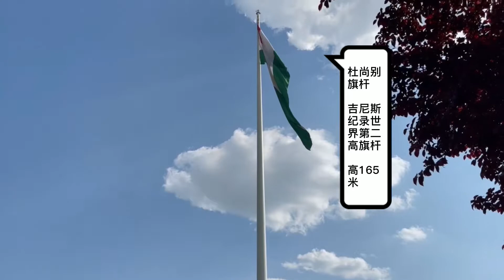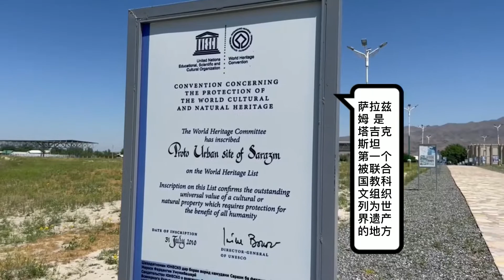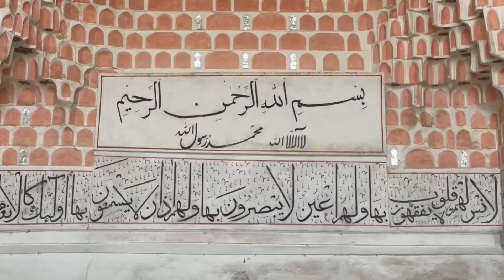“世界屋脊”塔吉克斯坦! Tajikistan: "Roof of the World"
Another travel off the beaten track to the mountainous, landlocked Central Asian country of Tajikistan, part of the ancient Silk Road and sometimes called “The Roof of the World”.

From the capital Dushanbe to Panjakent, its history can be traced back to the times of Alexander the Great and the ancient trade routes. I was blown away by the hospitality and kindness of the people and the pristine, rough landscapes of this country .

PS: Did you know that Tajikistan means the “home of Tajiks” (the suffix “stan” is an ancient Persian word for country) and Tajik itself is derived from the Persian word for crown: تاج‎ (tāj)?

我的旅行再次开启，目的地：“世界屋脊”塔吉克斯坦。作为一个多山的内陆国家，塔吉克斯坦的历史可以追溯至亚历山大大帝和丝绸之路的时代，这里有着丰富而有趣的人文和地理，从首都杜尚别到彭吉肯特，都是我未曾领略过的风土人情。点开视频，跟着我一起去看看吧

ABOUT ME:
I work as a Europe Business Correspondent for Chinese state news agency Xinhua, International Consultant for the Lang Lang International Music Foundation, International Advisor for the St. Gallen Symposium, and International Media Ambassador for the Montreux Jazz Festival China.